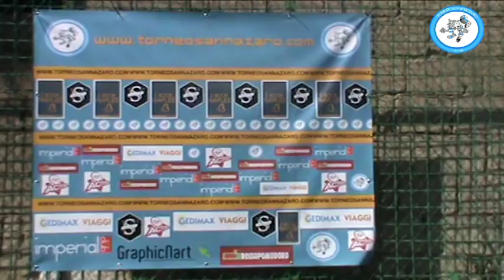Young boys vs Stat'v accort SEMIFINALE LUCKY LOSER CUP